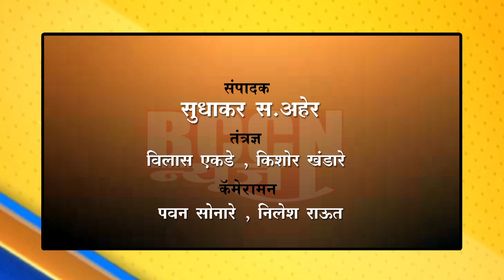बुलडाणा : पत्रकारांनी केली पत्रकार संरक्षण कायद्याची होळी..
पत्रकारांवरील वाढत्या हल्ल्याच्या निषेधार्थ,विविध संघटनांनी राज्यभर केले आंदोलन..